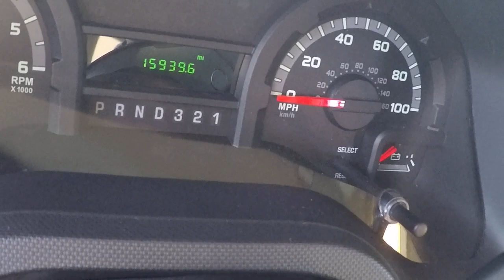2012 Sunseeker 3170DS 16454 RA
2012 Sunseeker 3170DS Used Class C Gas Motorhome for sale at RCD RV Supercenter in Delaware, Ohio.